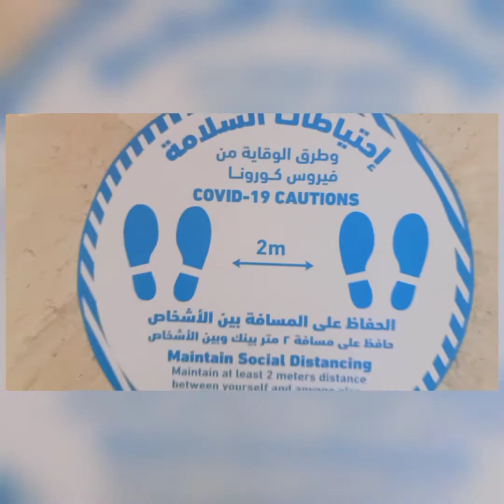Stay Safe At Sultan Gardens Resort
فريق منتجع سلطان جاردن لا يدخر أي جهد حتي يضمن لكم إجازه سعيده و آمنه

The Sultan Gardens Resort team will take care of your safe holiday!

Команда Sultan Gardens Resort позаботится о Вашем безопасном отдыхе!